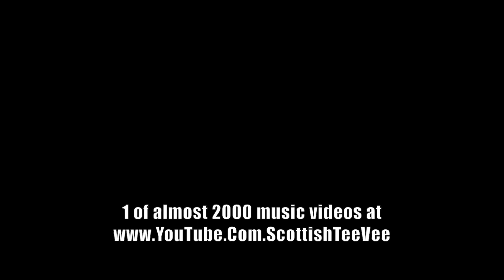Mike Scott & Sharon Shannon - When Ye Go Away - Live at Glastonbury 1080p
Mike Scott & Sharon Shannon - When Ye Go Away live at The Glastonbury Festival, England June 24th 1994. Recorded by me from analogue terrestrial transmission, using Nicam Stereo VHS VCR, recording at SP onto brand new TDK E240 videotape.  Tape archive number 742.